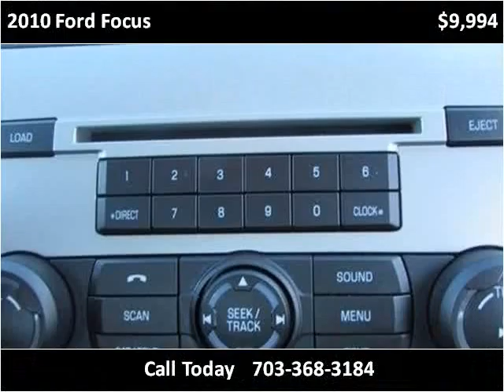2010 Ford Focus Used Cars Manassas VA